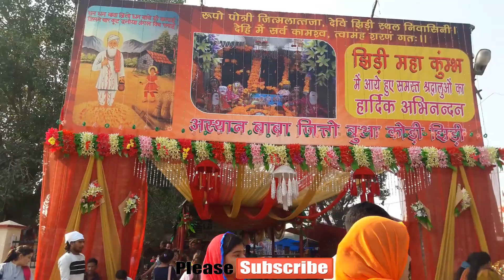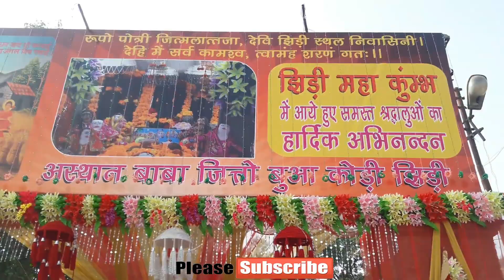Jhiri Mela Jammu / Annual Fair of Jammu / Baba Jitto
Jhiri Mela is a famous annual fair of Jammu held as a tribute to the legendary farmer Baba Jitto.